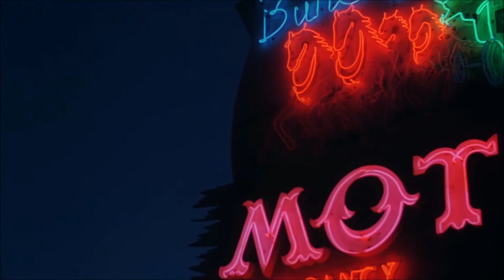The Gun Club - Mother Of Earth [HQ] [HD]